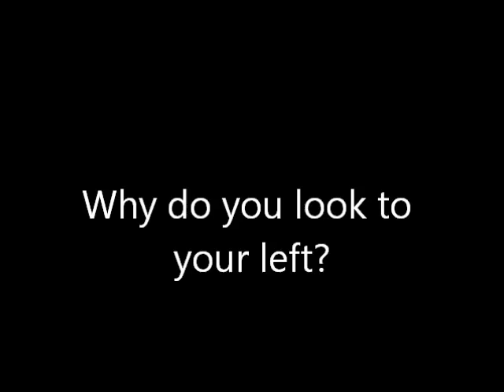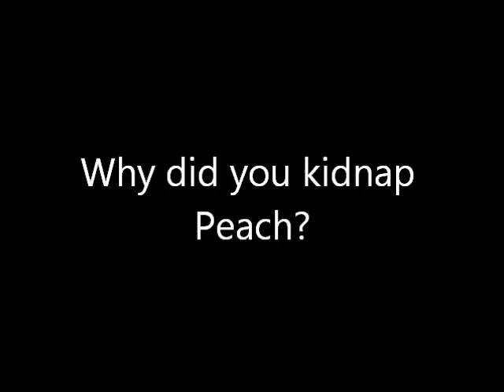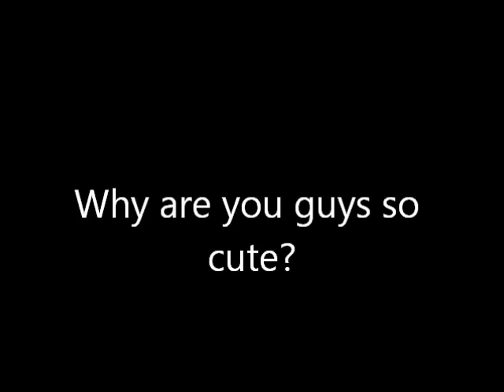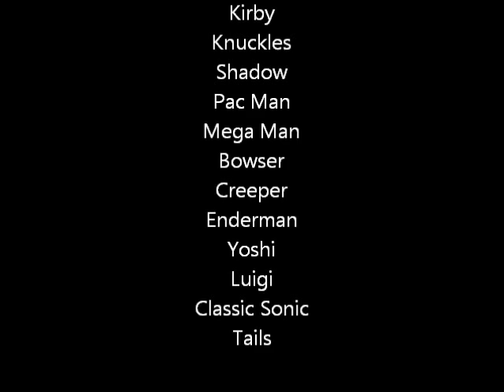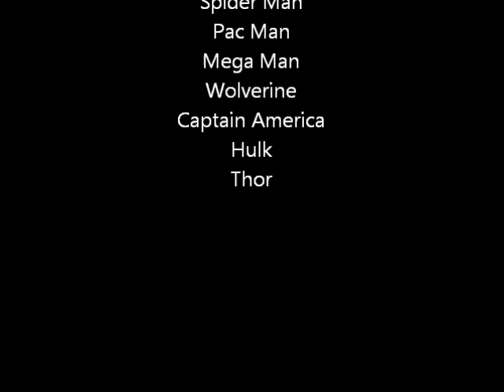Plush Adventures Q +A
A Q + A? Don't worry guys, I'll get your requests soon.